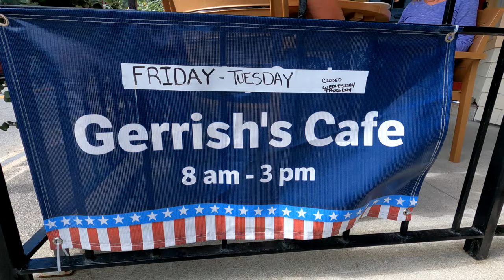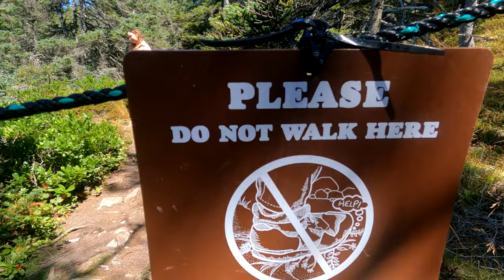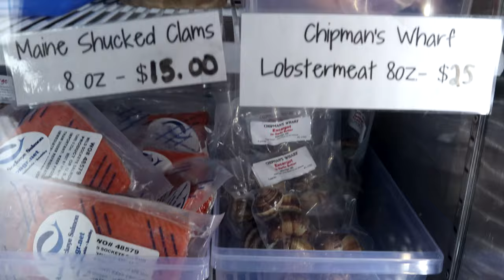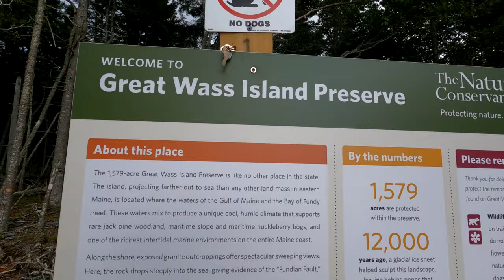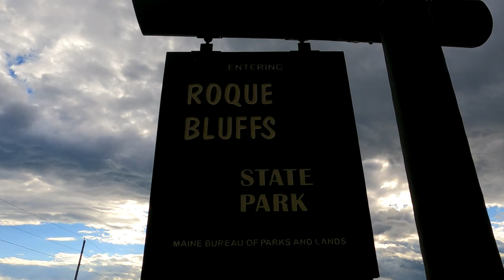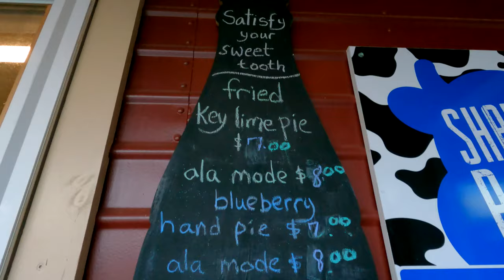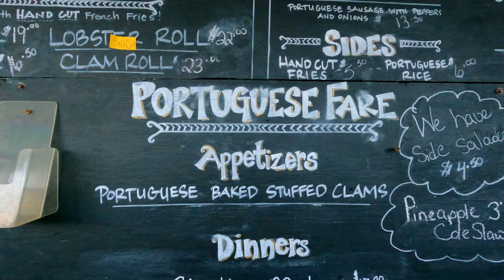Hidden Gems of Maine - Journey to Roque Bluffs!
Onwards to another adventure across Coastal Maine! In this episode I take you North from Winter Harbor to the majestic Roque Bluffs. Stopping to have lunch at Chipman's Wharf, exploring the hiking paths of Great Wass Island and relaxing on the sandy shore of Roque Bluffs.

Come along for a fun filled day along Maine's Northern Coast with my friends Emma and fan favorite, the birthday girl, Skye Davidowicz. Chowder, Lobster Mac and Cheese and Linguica Rolls abound! Oh! Don't forget the Fried Key Lime Pie!!!
Chapters:
0:00 - Intro
0:38 - Breakfast at JM Gerrish
4:12 - Grindstone Point
5:35 - Schoodic Secret Spot
8:03 - Chipman's Wharf
10:54 - Great Wass Island Nature Preserve
13:10 - Roque Bluffs State Park
15:28 - The Meadows Takeout